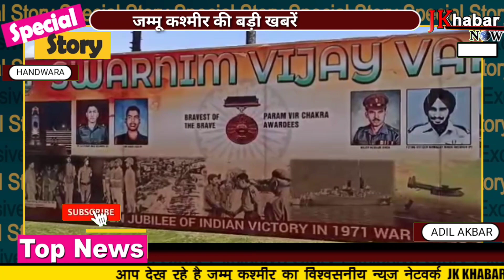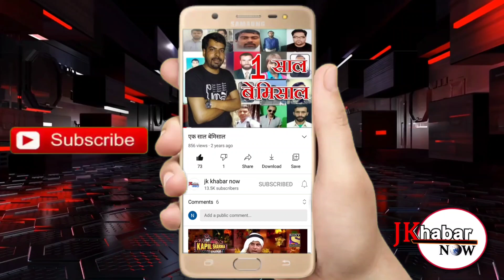CELEBERATION OF SWARNIM VIJAY VARSH//Adil Akbar//JK khabar Now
*CELEBERATION OF SWARNIM VIJAY VARSH*

To celebrate *Swarnim Vijay Varsh* and to spread awareness amongst future of Kashmir an event was organised for children of area in Yamrad Rajwar  Camp  in which children of various age groups participated wholeheartedly.

The event began with *National Anthem followed by Motivatinal Talk, Painting , Fun games, Patriotic Song , adventure activities, knowledge about 1971 war etc.*

The focus was on to remember the war heroes and pay tribute to their sacrifice.

The children paid lot of interest in the history and were overwhelmed by the act of bravery. The event also included various competitions for all age groups to unleash the sportive talents of the young children.

The event concluded with Prize Distribution ceremony and with a promise to have this kind of activities again. Children expressed their heartiest gratitude and hailed army for organising such events.